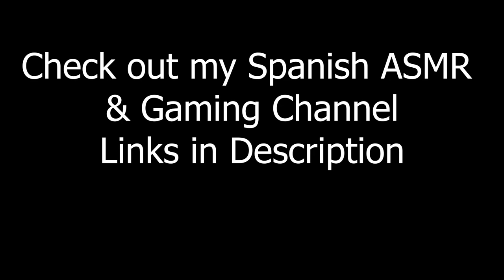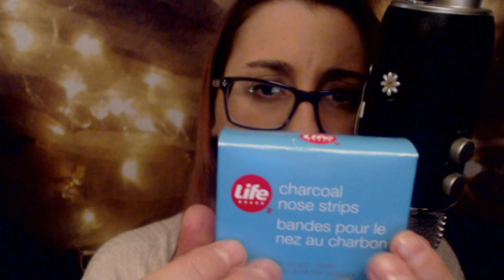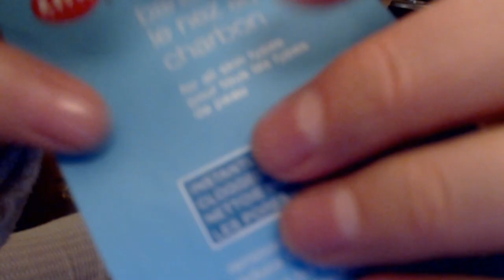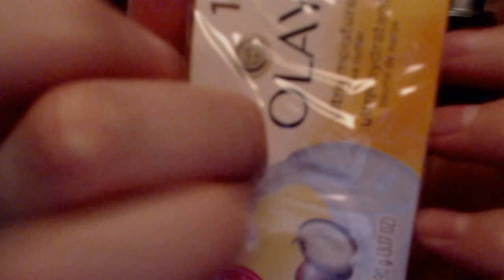FREE TINGLES | Spa & Facial Role Play ASMR